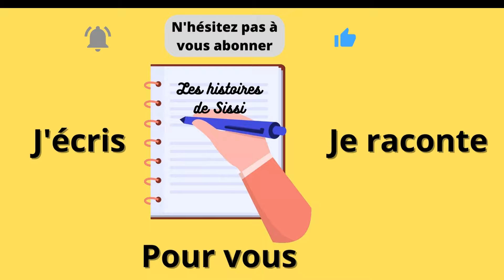L'araignée qui ne savait pas tisser sa toile 🕷️🕸️: Histoire pour enfants racontée & écrite par Sissi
Découvrez cette histoire inédite divertissante et éducative pour Halloween avec morale | Une jolie histoire audio à écouter en famille pour évoquer le savoir-faire | L'araignée était différente des autres ...